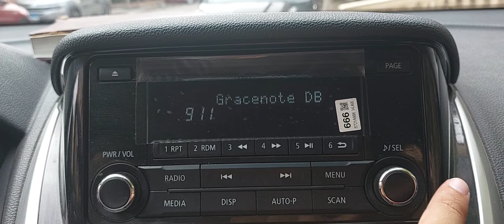ضبط الساعة لسيارات ميتسوبيشي اكليبس